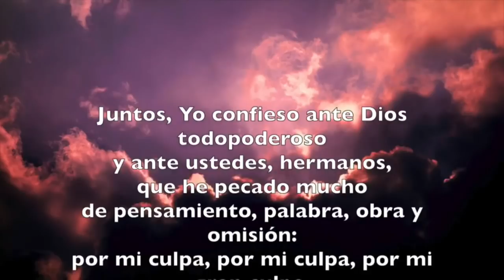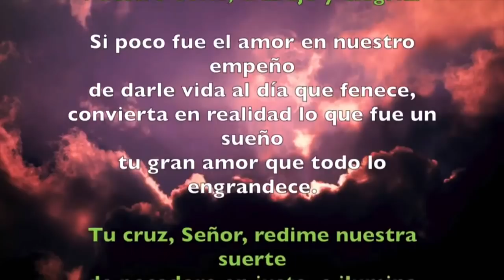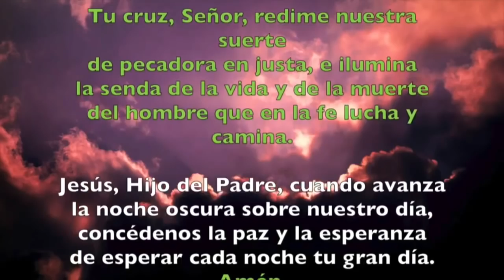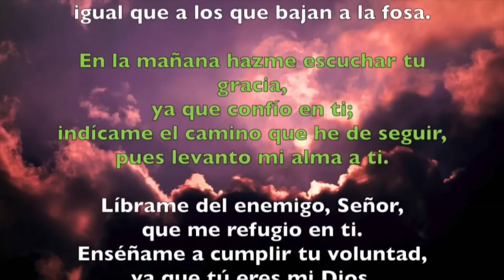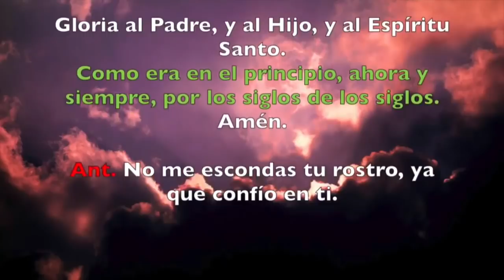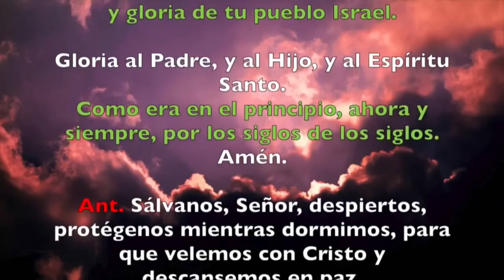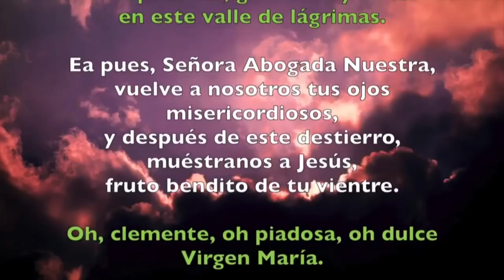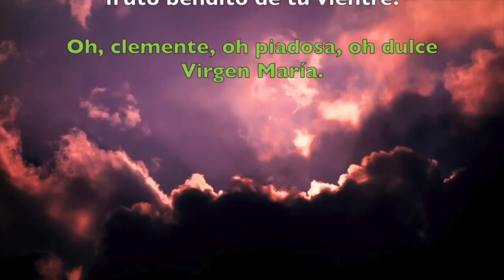Oración de la noche (Completas) MARTES 25 DE FEBRERO 2020 | Padre Sam | Producción Crisol